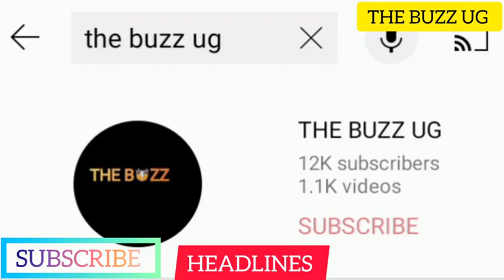TROUBLE😲: Prayers for Angella Katatumba, wanted by killers / what next for Frank Walusimbi? 🥺🥺